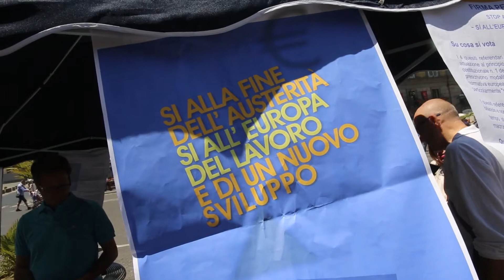Un referendum contro l'austerità, intervista a Riccardo Realfonzo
Quattro "sì" per dire "no" all'austerità. Il proposito del movimento di sinistra raccoltosi attorno all'economista ed ex-assessore al Bilancio del Comune di Napoli, Riccardo Realfonzo, è quello di chiamare alle urne gli italiani per chiedere l'abolizione del pareggio di bilancio costituzionale e la fine dei vincoli dettati dalle direttive europee del fiscal compact.